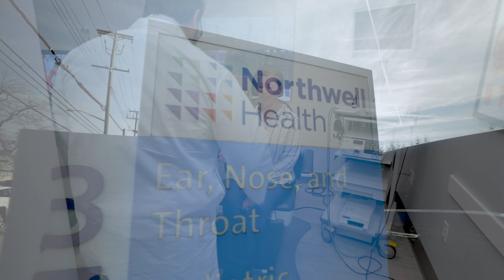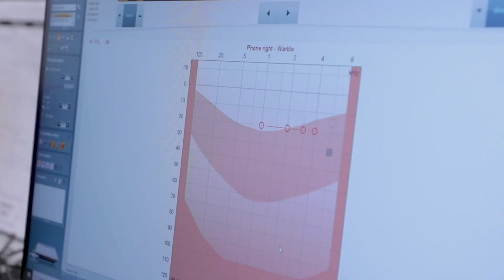Ryan Darius Tabtabai, MD, MPH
Ryan Tabtabai MD, MPH, is director of pediatric otolaryngology at Staten Island University Hospital. He sees patients with noisy breathing, congenital malformations, pediatric hearing loss and sleep disordered breathing. He specializes in endoscopic airway surgery, and hearing preservation surgery including cochlear implant and bone anchored hearing aids. He also performs surgery to remove congenital malformations like thyroglossal duct cysts and pre-auricular pits.